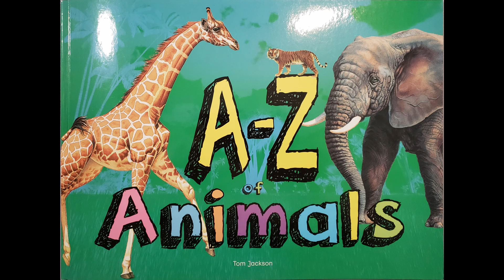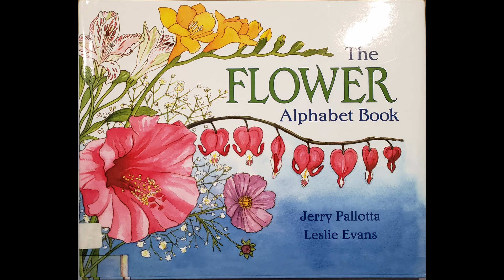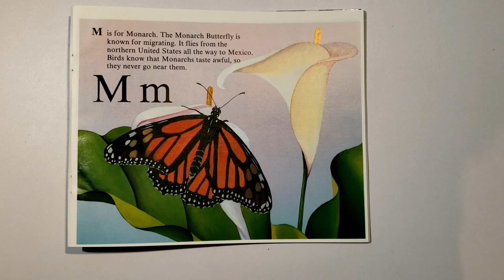Alphabet review with Ms. Gruver: Letter M